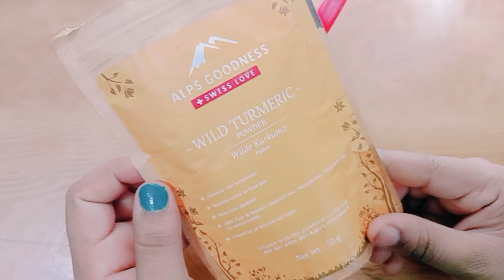Japanese secret to whitening 10 degrées that eliminates pigmentation and dark spots